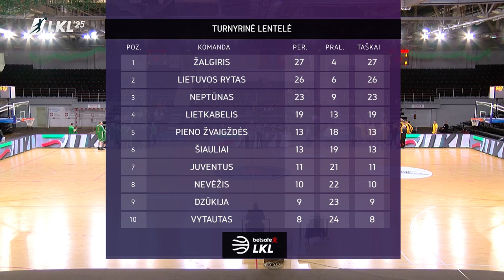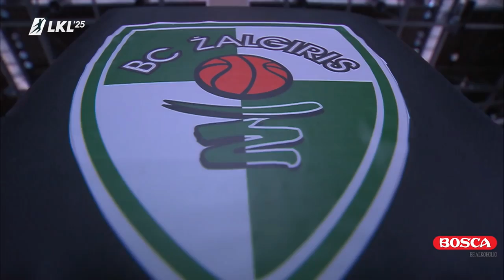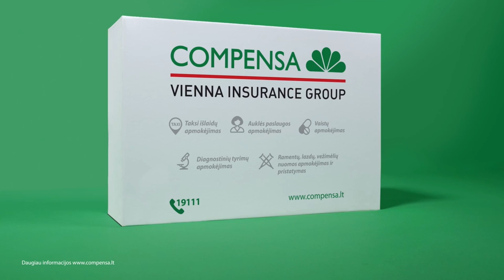„Betsafe–LKL“ rungtynės: „Dzūkija“ - „Šiauliai“ [2018-04-21]